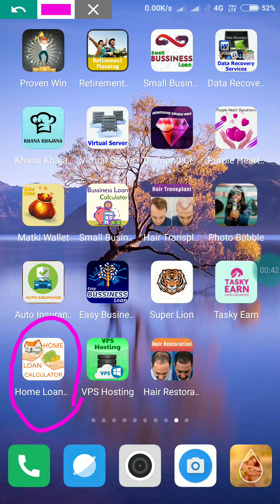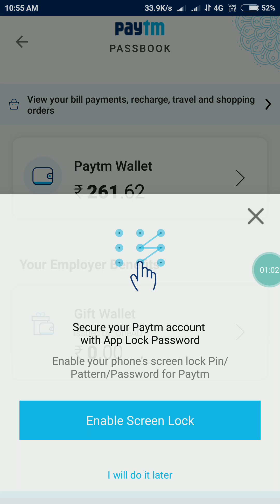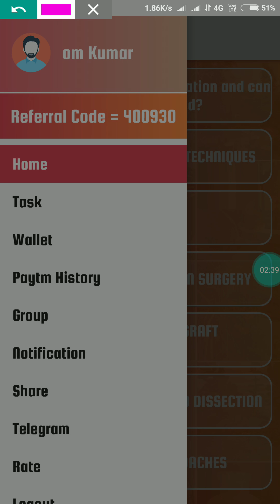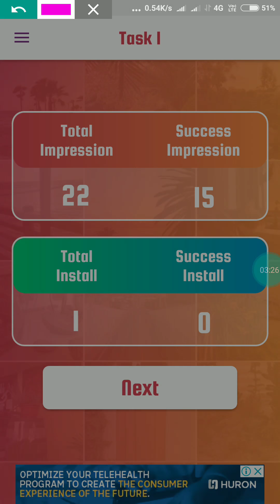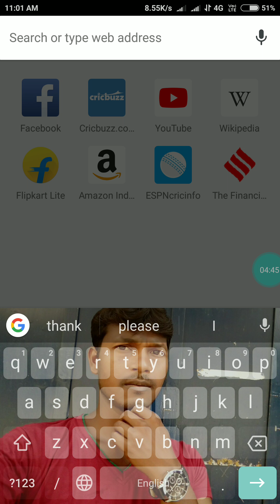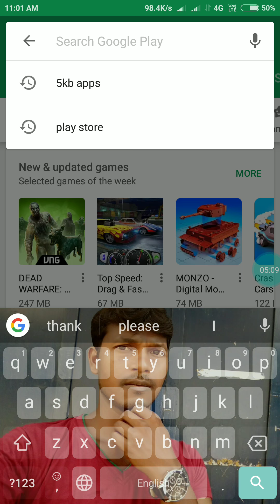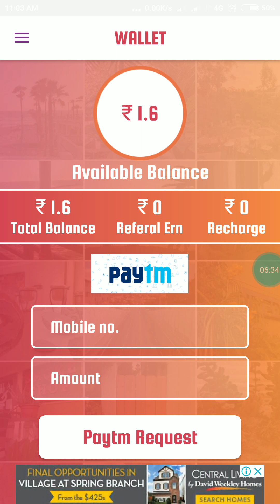Earn ₹10 free Paytm t new application September 2018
Download link-Try this Hair Restoration app and get unlimited paytm cash.